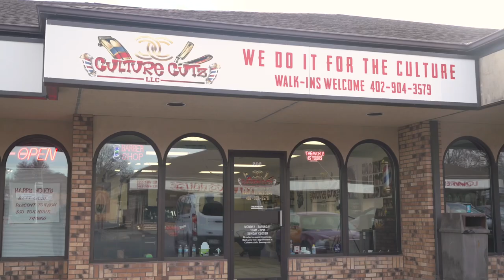All girls film academy comes and interviews me at the barber shop.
Ishma Valenti and Mason Matthew the directors of this interview worked with a group of young girls at the All girls film camp. Thanks to Digg Site Productions for
Doing this and helping out the community giving these you g ladies an opportunity to learn the ins and outs of the filming business. These young ladies did a fantastic job with the questions and I can say am proud to be a part of this.
Thanks to my brother Isaac for showing up and being a hair cut model. And thanks again to everyone who made this happen.